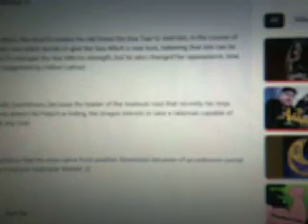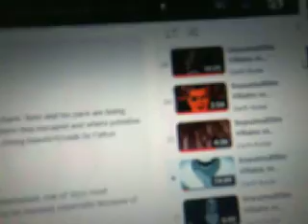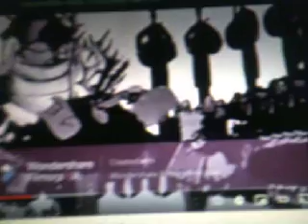Fan Commentary Soyuzmultfilm vs Non-Disney Villains Round 8 part 1/3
Here's the first part of the fan commentary of Soyuzmultfilm vs Non-Disney Villains Round 7.